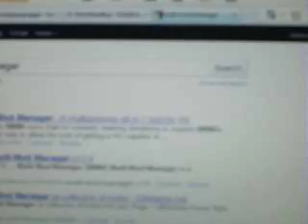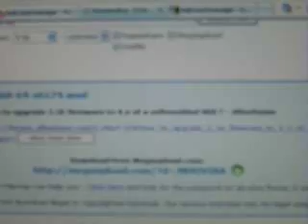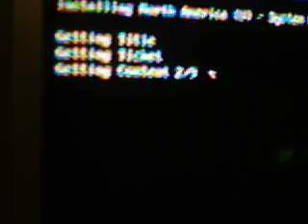how to downgrade your wii using multi mod manager